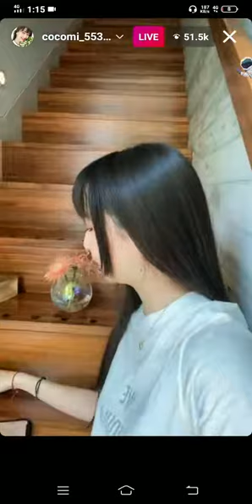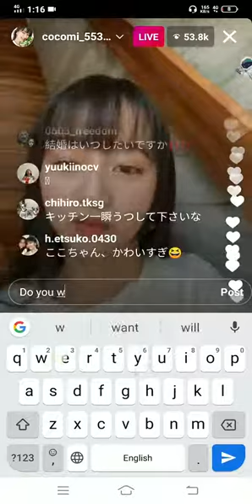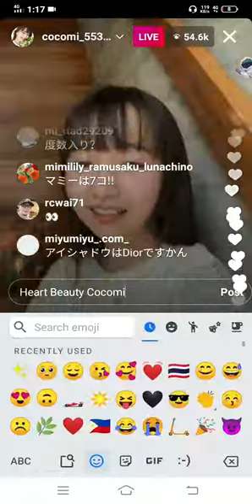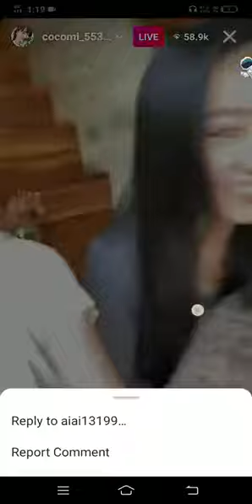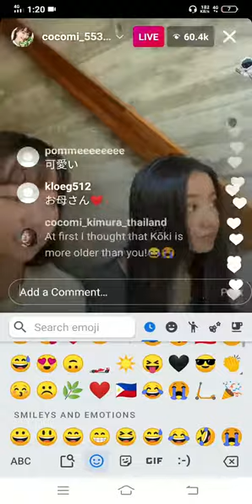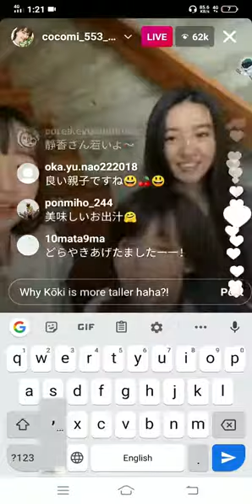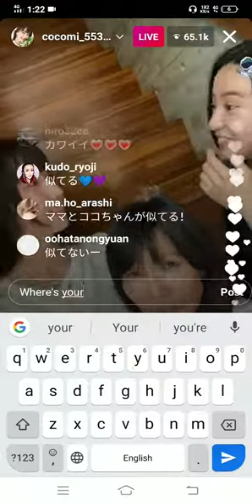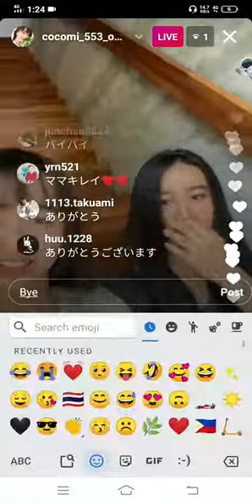Cocomi IG Live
[NO SOUND]